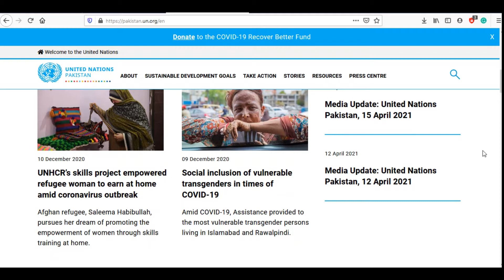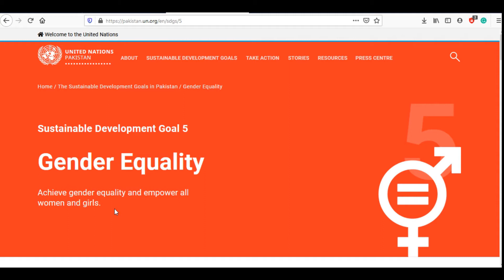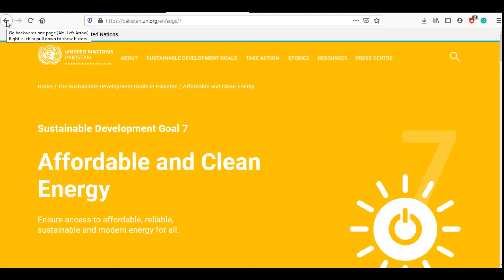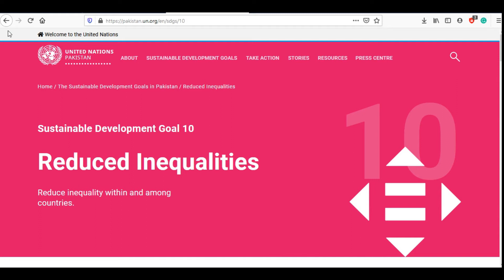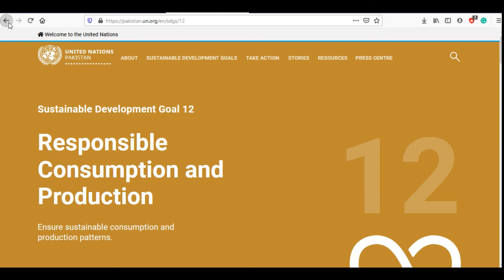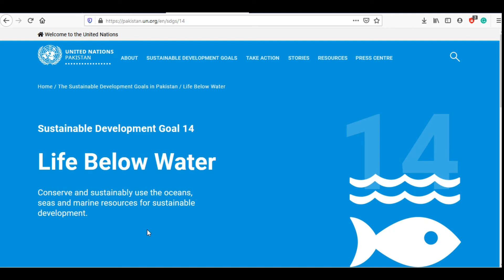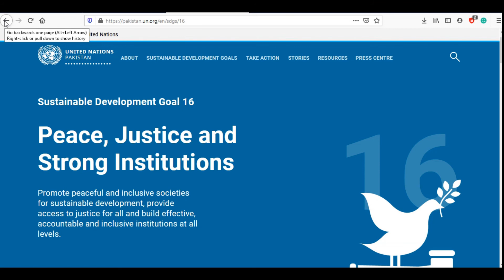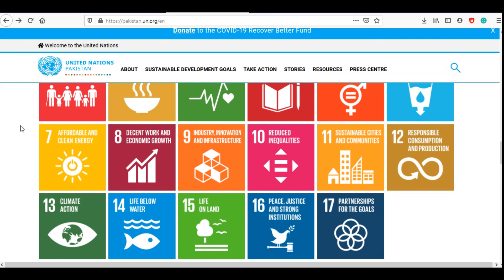United Nations Sustainability Development Goals | Explanation in Urdu | UN Pakistan | Scholarships